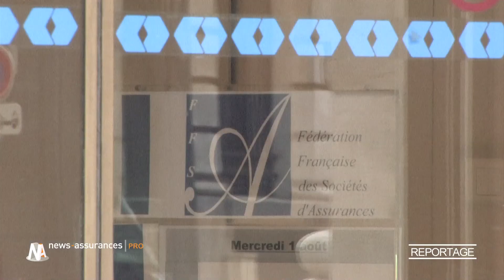Dépendance, aménagement des habitations, quels intérêts pour les assureurs ?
Aménager son habitation pour faire face à une perte d'autonomie est souvent coûteux. Cependant, les assureurs proposent ce genre de prestations dans leur contrat dépendance. Mais quel est l'intérêt pour les organismes d'assurance de proposer cette prestation onéreuse ?